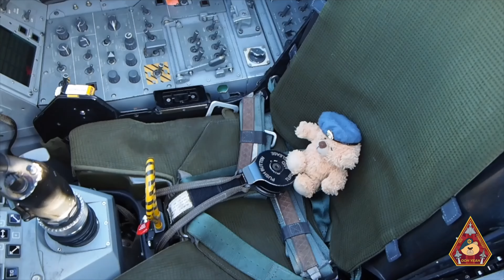DOESN’T NEED MUCH RUNWAY! IMPRESSIVE A400M ATLAS TACTICAL LANDING STOPPING QUICK • RAF BRIZE NORTON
Whether fighter jets or heavies, take offs seem to get all the glory but there are types of landings that are rather impressive, especially when it is a large tactical airlift aircraft such as the A400M Atlas.

This A400M Atlas based at RAF Brize Norton in Oxfordshire, shows off this very impressive landing by coming to complete stop in a very short distance. The A400M is able to land on and take-off from any short, soft and rough unprepared CBR 6 (pavement classification) airstrip under 750 m/2,500 ft, while delivering up to 25 tonnes/55,000 lb of payload and with enough fuel on board for a 930 km/500 nm return trip.

Atlas (Atlas C.1 A400M) has the ability to carry a 37-tonne payload over 2,000nm to established and remote civilian and military airfields, and short unprepared or semi-prepared strips. Capable of operating at altitudes up to 40,000ft, Atlas also offers impressive low-level capability.

It will accommodate as many as 116 fully-equipped troops; vehicles; helicopters, including a Chinook; mixed loads, including nine aircraft pallets and 54 passengers, or combinations of vehicles, pallets and personnel, up to a payload of 37 tonnes.

Loads are delivered by parachute, gravity extraction from the aircraft’s rear ramp (influenced by the cargo’s own weight), or by landing. Paratroops will be dropped from the aircraft’s dedicated paratroop doors, or from the rear ramp. The Atlas (Atlas C.1 A400M) is operated by two pilots and a Weapons Systems Operator (Crewman) (WSOp (Cmn)).

Airbus’s test crews nicknamed the A400M (Atlas C.1 A400M) ‘Grizzly’ during the pre-delivery trials phase, but the RAF has adopted a name suggested by then Chief of the Air Staff Sir Stephen Dalton and the type is officially known as ‘Atlas’, while the term ‘A400 (Atlas C.1 A400M)’ is more commonly heard in use at its RAF Brize Norton base.